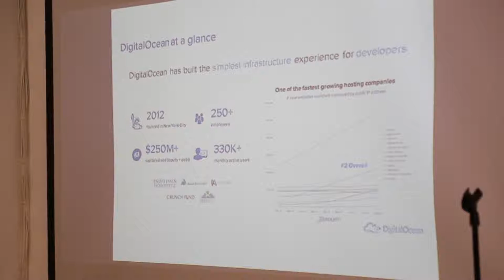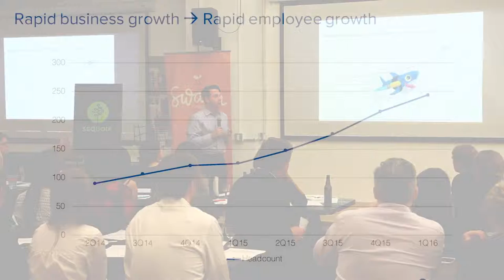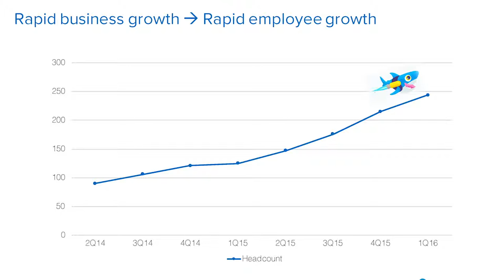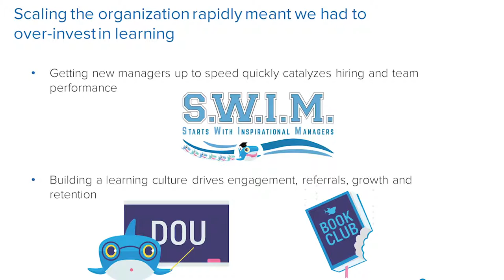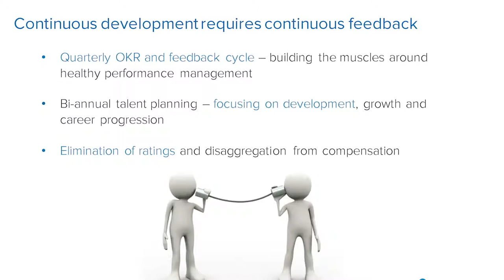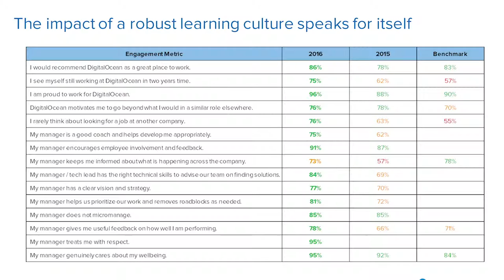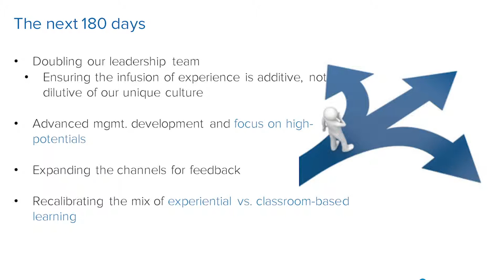How to Build a Learning Culture with Matt Hoffman of Digital Ocean